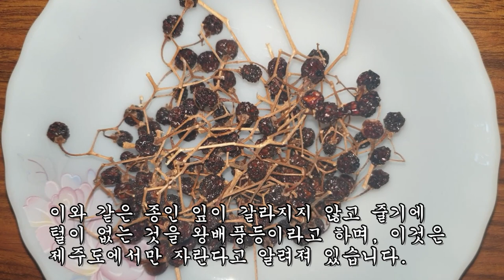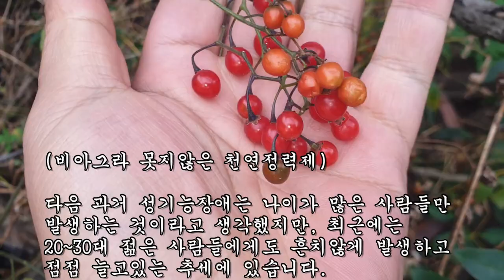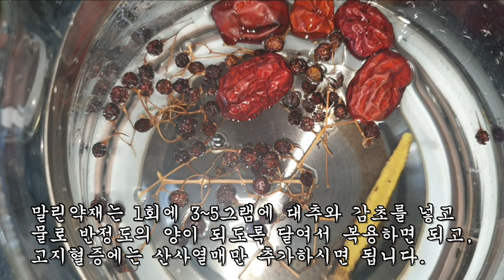하룻밤에 만리장성을 달려간다는 약초